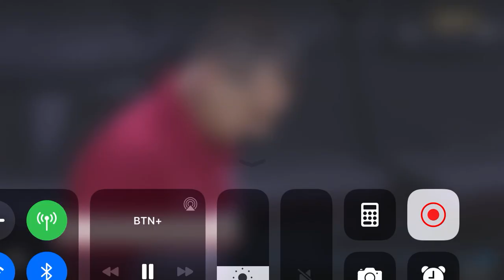2019 12 01 Orlando Classic Finals Maryland v Marquette